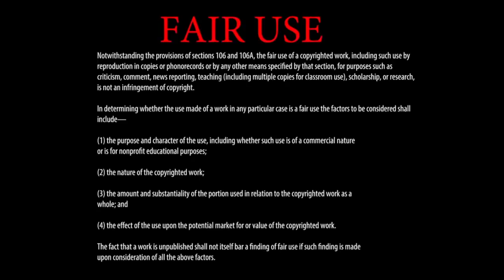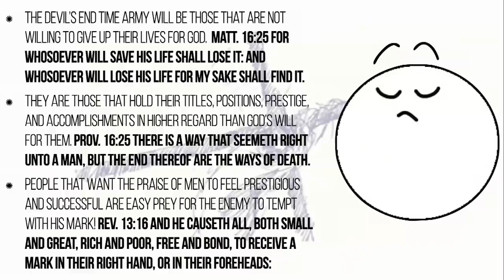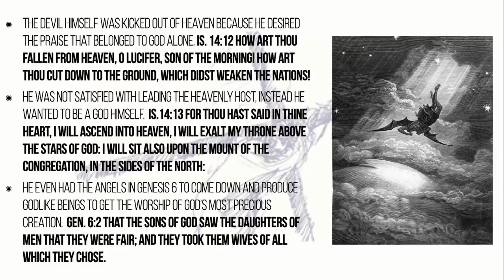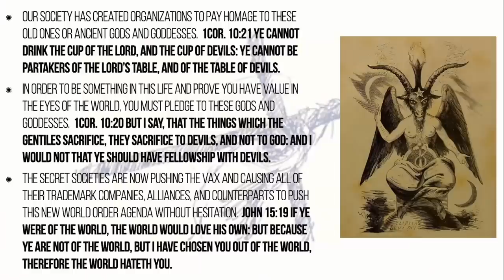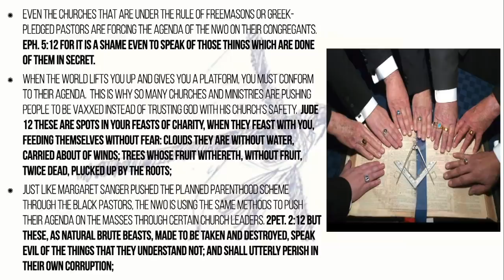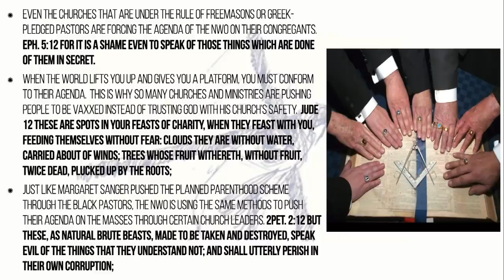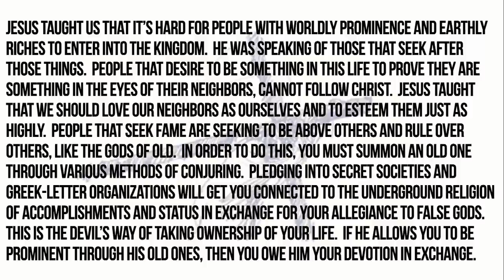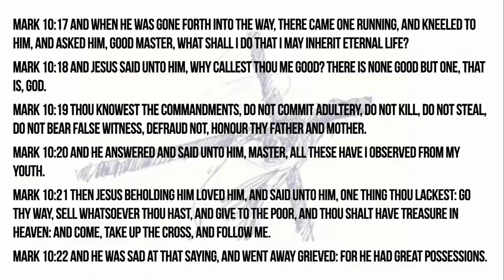Love Him With Your Life 6 - A Message by: G. Craige Lewis of EX Ministries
The New World Order plans of the elite have infiltrated almost every avenue of our lives.  Those of us that are God's must stay the course and not allow the enemy to push his agenda on us.  In this message, Pastor Lewis teaches how to keep the faith in these last days.